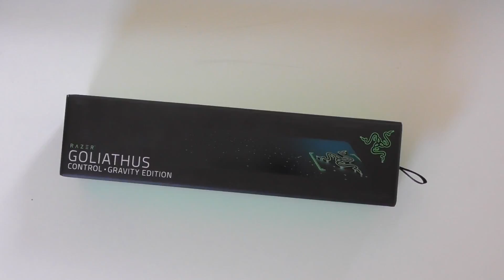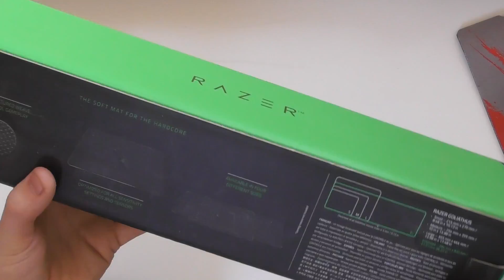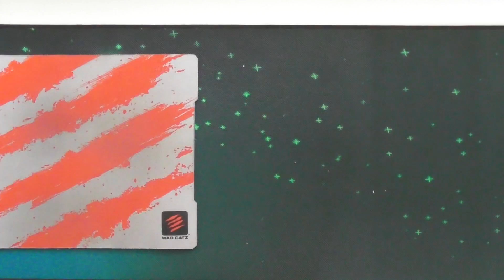[Unboxing/Review] Razer Goliathus Extended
«Panasonic HC-W570»
Camcorder von Panasonic Deutschland (2016)

«Guardo GUARDO ACTION CAM +»
Action Cam von Guardo 2016

MUSIK!